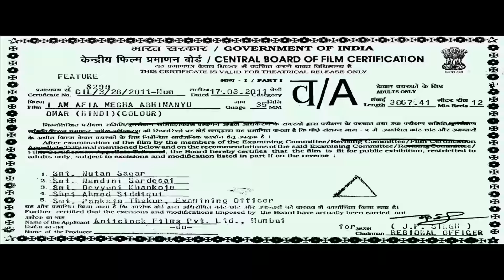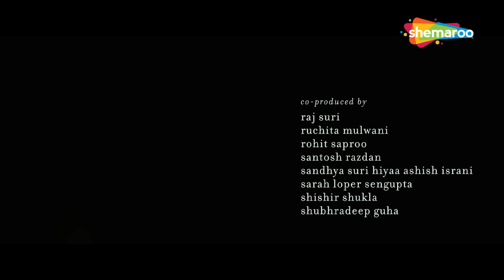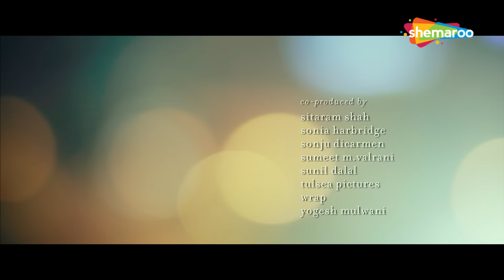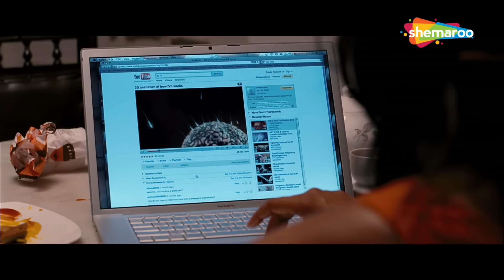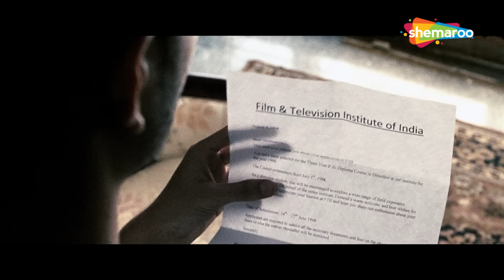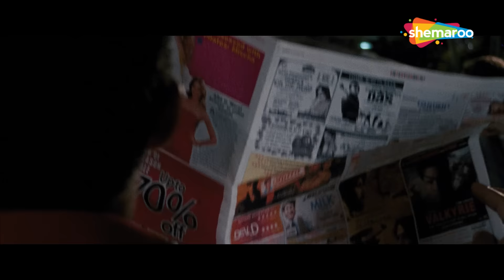I AM || HD बॉलीवुड हिंदी फिल्म || जूही चावला, मनीषा कोइराला, राहुल बोस, नंदिता दास, अर्जुन माथुर